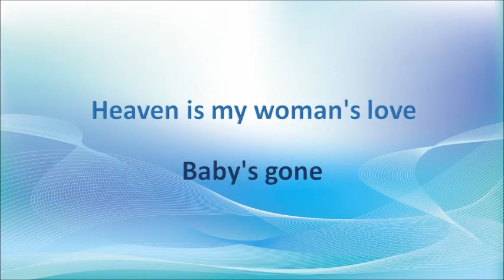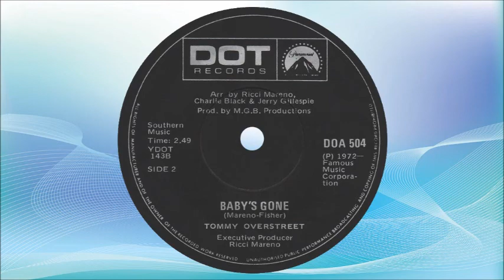Tommy Overstreet - Baby's gone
Thomas Cary Overstreet was born in Oklahoma City, Oklahoma, in the USA on 10 September 1937, and was also known as "T.O.". He grew up in Houston and Abilene in Texas and decided on a singing career when he was still a child, having been influenced by his cousin, Gene Austin, who was a popular singer in the 1920s and 1930s.

Tommy’s career started at the age of 17 when he appeared on country star Slim Willet’s television programme in Abilene, and in the late 1950s he formed his own band, “The Shadows”. He only started recording, however, after he was appointed as the manager of Dot Records in Nashville, Tennessee, in 1967, and had his first hit with "Rocking a Memory (That Won't Go to Sleep)" in 1969. It reached #73 on the Billboard Country charts. He had his biggest hit in 1972 with "Ann (Don't Go Runnin')" which reached #2, and in total he had 34 hits between 1969 and 1986. Over the years he frequently made guest appearances on the TV variety show “Hee Haw”.

In South Africa he had a huge hit with “Heaven Is My Woman’s Love” which reached #1 in 1973, and which charted for 20 weeks.

After suffering with poor health for many years, Tommy Overstreet passed away in his home in Hillsboro, Oregon, on 2 November 2015, aged 78.

This song was released on 7" single in 1972 as the B-side to "Heaven Is My Woman's Love".